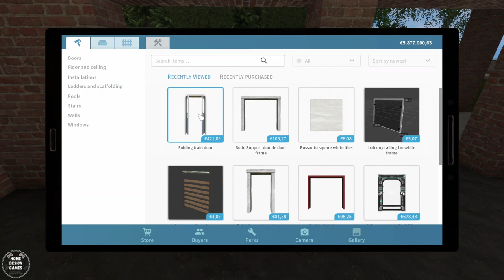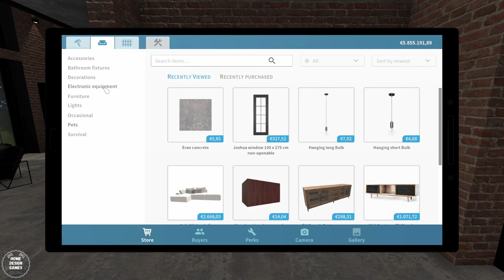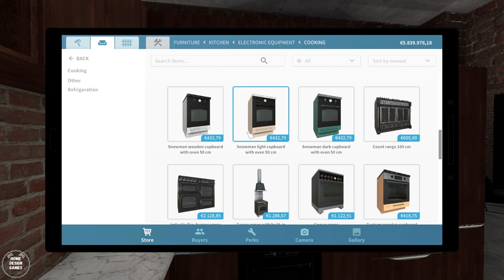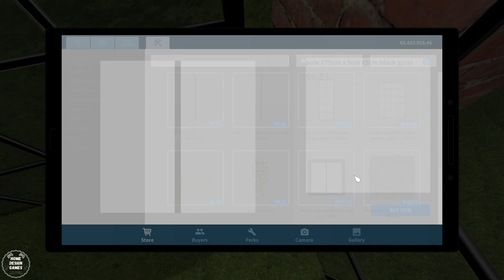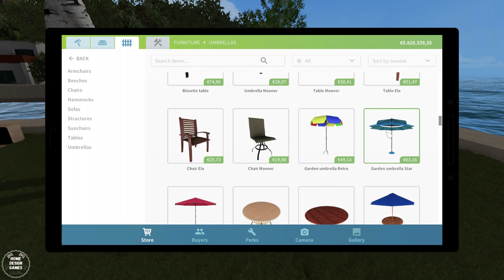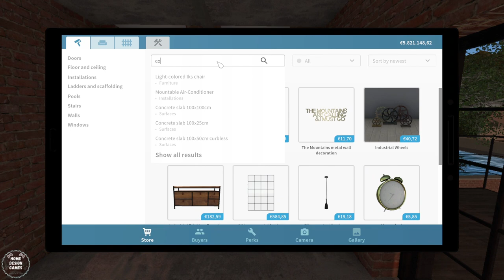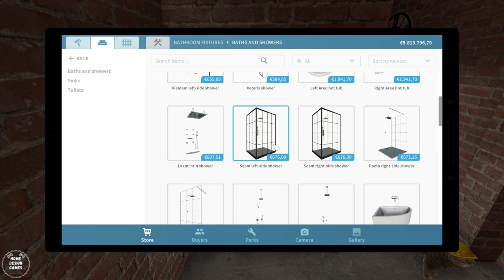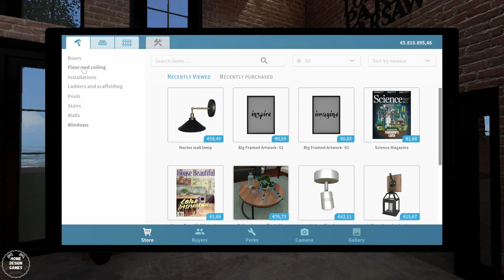HOUSE FLIPPER|Luxury DLC|The Old Port Warehouse (Industrial Style)|Step By Step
Hello Friends!
This is the full renovation video of the old port warehouse from Luxury DLC, turned it into modern Industrial house. Enjoy!!! ❤️

A big thanks to all the Steam Workshop Creators ❤